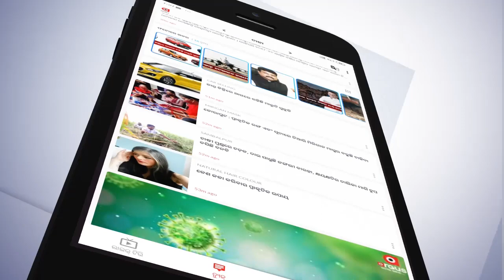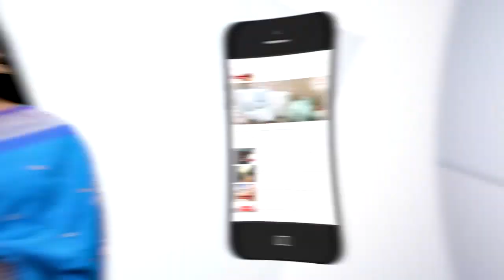ହାର୍ଟ ଆର୍ଟାକର ପ୍ରମୁଖ ଲକ୍ଷଣ କଣ?